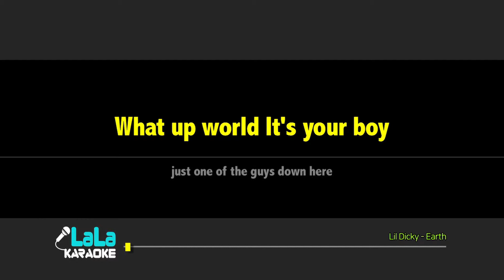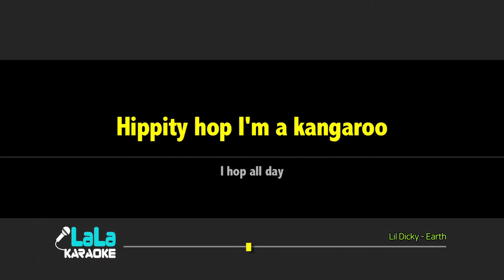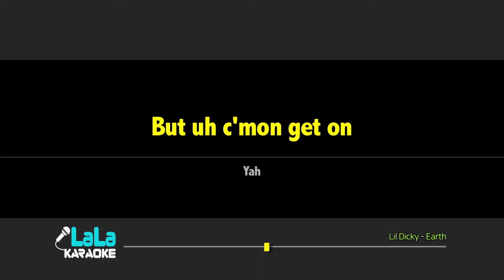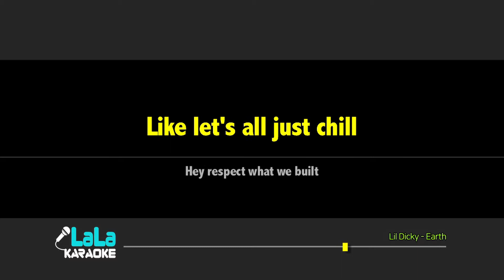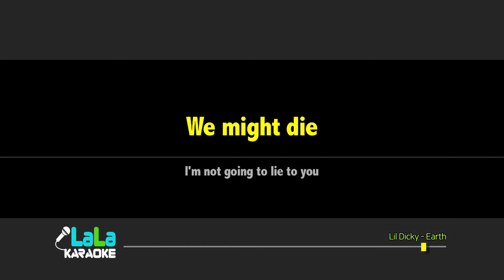Lil Dicky - Earth (반키,-1Key) / LaLa Karaoke 노래방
Lil Dicky - Earth 노래방 (karaoke)
LaLa Karaoke Offiicial - Youtube

You can use the YouTube cover song.
Please leave a comment when using.

Lil Dicky - Earth Karaoke (Instrumental)